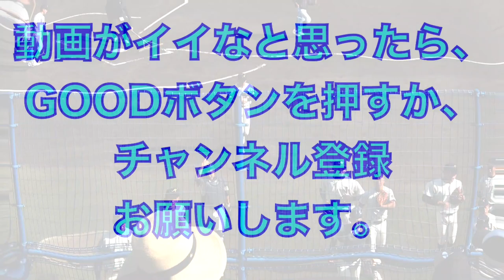小松高校（愛媛３位）試合前のシートノック！２０２０年秋季四国大会準決勝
2020年10月31日
高校野球秋季四国大会

小松高校（愛媛県３位）